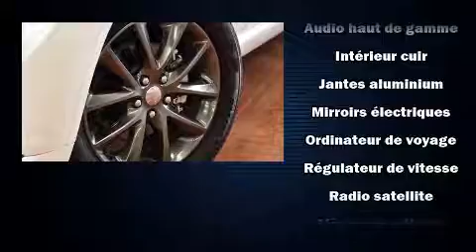2018 Dodge Durango GT AWD CUIR TOIT NAV HITCH MAGS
Découvrez le Dodge Durango 2018. Affichant moins de 15 000 km au compteur, ce VUS 4 portes met la priorité sur le confort, la sécurité et son côté pratique. Le raffinement de son moteur 6 cylindres procure une grande douceur aux passages des vitesses, vous serez aussi rassuré par son système du contrôle dynamique de la stabilité. Dodge a mis la priorité sur le confort et le style en incluant: sièges en cuir, le siège conducteur à commande électrique, le rétroviseur central avec fonction antiéblouissement automatique, un afficheur de la température extérieure, phares à contrôle automatique, hayon à commande électrique, et une mémoire du siège conducteur. Les passagers arrière seront reconnaissants de la présence de chauffe-siège en hiver. Comporte une télécommande intégrée d'ouvre-porte de garage, une autre des options distinctives de ce véhicule. Le système de navigation intégré procure des instructions à chaque intersection, et les commandes de chaîne stéréo au volant permettent d'aisément régler le système tout en conduisant. Dodge a mis la sécurité des occupants au coeur de ses préoccupations avec les équipements suivants: coussins gonflables à l'avant, coussins gonflables latéraux à l'avant, système antipatinage, système d'assistance au freinage, appuis-tête avant anti-coup de fouet, un système antivol, et freins à disque aux 4 roues avec antiblocage. Ce véhicule est doté d'une transmission intégrale sophistiquée qui procure une traction supérieure à la route. Nous comptons sur une équipe expérimentée, dévouée et enthousiaste, prête à vous servir. Nous vous aiderons à trouver le bon véhicule au prix qui respecte votre budget. Nous sommes là pour vous aider.